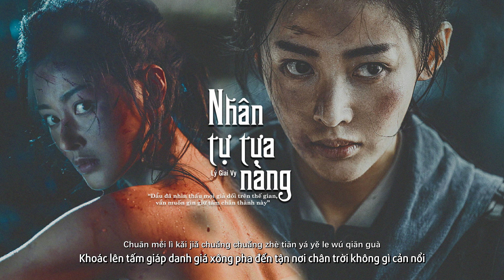[Vietsub+Pinyin] Nhân Tự Tựa Nàng - Lý Giai Vy | 人字如她 - 李佳薇 (OST A Mạch Tòng Quân | 阿麦从军)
"Dẫu nhìn thấu mọi giả dối trên thế gian này, vẫn muốn gìn giữ tấm chân thành này"